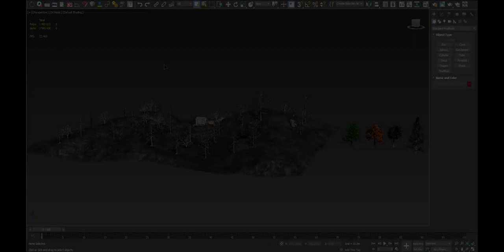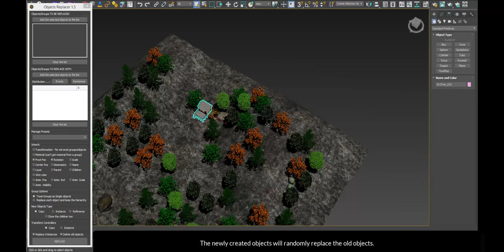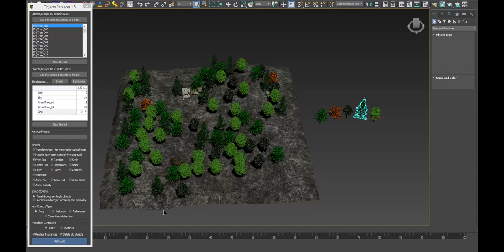miauu's Objects Replacer 1.5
miauu's Objects Replacer offers you easy, fast and powerful way of replacing objects or groups with another objects or groups(copy, instance or reference).